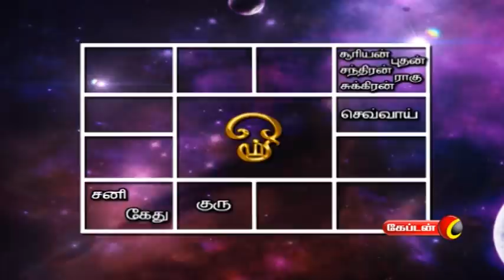02.07.2019 | தின_பலன் || Daily Horoscope In Tamil || இன்று உங்கள் ராசி பலன்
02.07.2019 | தின_பலன் || Daily Horoscope In Tamil || இன்று உங்கள் ராசி பலன்